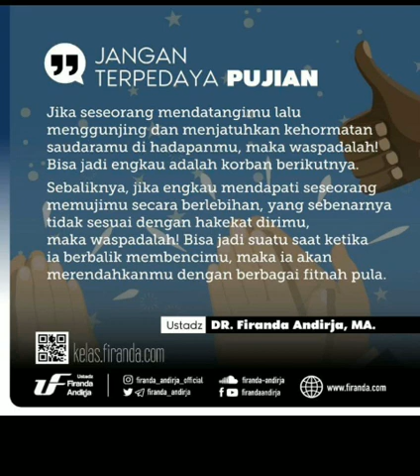Sebuah nasihat untuk semua orang yang selalu terperdaya oleh pujian (Nasihat ini bukan provokasi)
Ingat: Kualitas apapun yang terkait dengan video ini tidak harus mewah. Karena kemewahan dunia ini tidak akan pernah dibawa mati.

Peringatan ini untuk semua orang terutama yang menjadi tukang dislike video di channel YouTube siapapun termasuk saya tanpa memberikan penjelasan di kolom komentar yang sudah disediakan di setiap video khususnya. Harusnya, orang yang mendislike video di channel YouTube siapapun termasuk saya ini wajib memberikan alasan yang bisa memotivasi saya maupun orang lain agar segera memperbaiki judul video, deskripsi video maupun perekaman video di YouTube.

Adapun alasan yang tidak berlaku bagi para pendislike video di channel YouTube siapapun termasuk saya ini adalah:

1. Para pendislike video di channel YouTube siapapun termasuk saya ini sengaja menuntut pemilik channel YouTube tersebut berupa video ini kualitasnya harus mewah.

2. Para pendislike video di channel YouTube siapapun termasuk saya ini sengaja melakukan perdzaliman (Permusuhan) pada sesama manusia dengan alasan yang tidak jelas.

3. Para pendislike video di channel YouTube siapapun termasuk saya ini sengaja melakukan tindakan kriminal pada sesama manusia dengan alasan yang tidak jelas.

4. Para pendislike video di channel YouTube siapapun termasuk saya ini sengaja melakukan tindakan kekerasan apapun pada sesama manusia dengan alasan yang tidak jelas.

5. Para pendislike video di channel YouTube siapapun termasuk saya ini sengaja melakukan tindakan pelecehan dalam bentuk apapun pada sesama manusia dengan alasan yang tidak jelas.

6. Para pendislike video di channel YouTube siapapun termasuk saya ini sengaja melakukan penindasan dalam bentuk apapun pada sesama manusia dengan alasan yang tidak jelas.

7. Para pendislike video di channel YouTube siapapun termasuk saya ini sengaja melakukan pengolok-olokan dalam bentuk apapun pada sesama manusia dengan alasan yang tidak jelas.

8. Para pendislike video di channel YouTube siapapun termasuk saya ini sengaja melakukan tindakan provokatif (provokasi) dalam bentuk apapun pada sesama manusia dengan alasan yang tidak jelas.